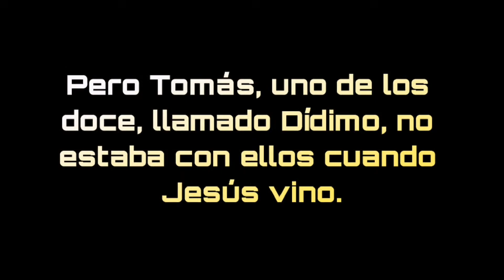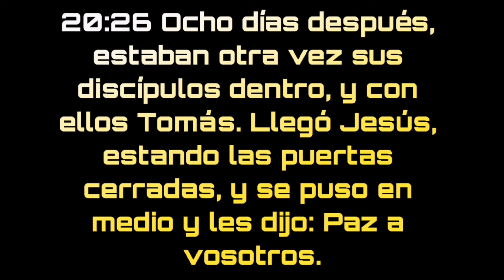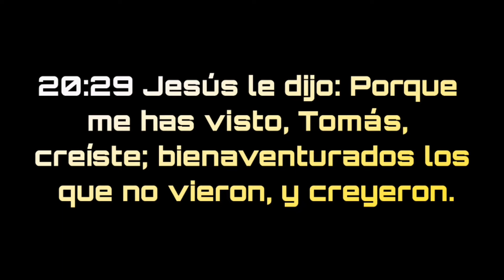¿TENGO QUE SENTIR A DIOS?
El día de hoy querido oyente veremos a la Luz de la Palabra de Dios, si un cristiano siempre tiene que sentir la presencia de Dios, lamentablemente muchos cristianos por falta de conocimiento se basan en sus sentimientos y emociones cuando van a una iglesia y dicen: Si no siento la presencia de Dios en esa iglesia es porque Dios no esta ahí
 Pero esto sera bíblico?